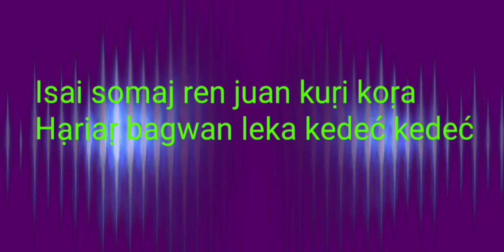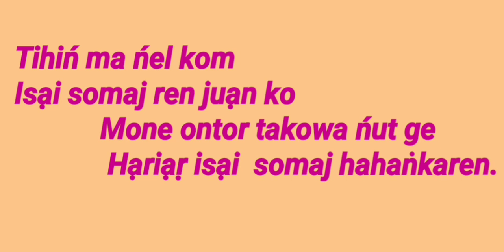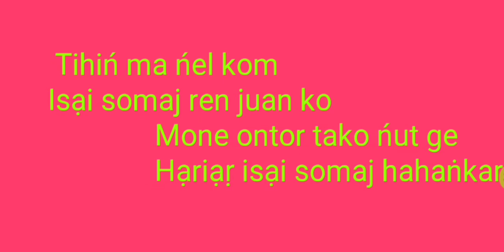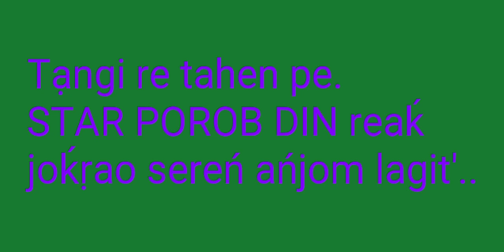Juạn kuri ar koṛa ko lagit' CEHAONA sereń //// 2019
Johar

Song :-  Isại sõmãj ren juan kuṛi koṛa.
Singer:- Nirmol kr Soren
Lyrics:-Nirmol kr Soren
Guiter:-Nirmol kr Soren
Video Edit:-Nirmol kr Soren

Sanam ko iń seć khon adi adi gun man JOHAR.
 Noa seren do 22/06/2017 tarik reń ol akada. Khass lekate Isai somaj ren juan ko lagit kana.

Noa seren judi hõ mońj ge khan  like do alope hiringa.